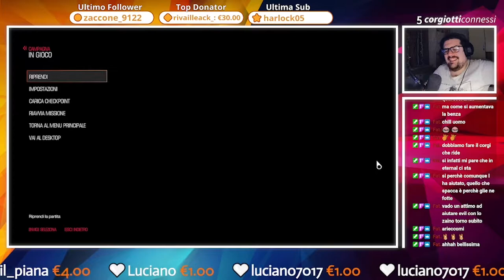CORGIANZA - Migliori Clip di Twitch [3]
Una piccola compilation di tutte le migliori clip dei momenti più divertenti su Twitch nelle ultimi mesi di live, spero piaccia, consiglio le cuffie!